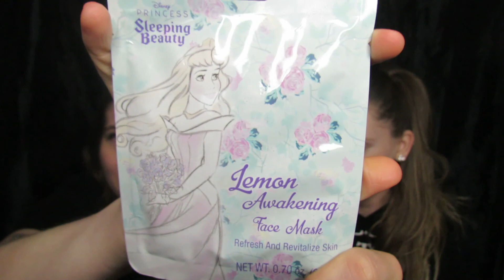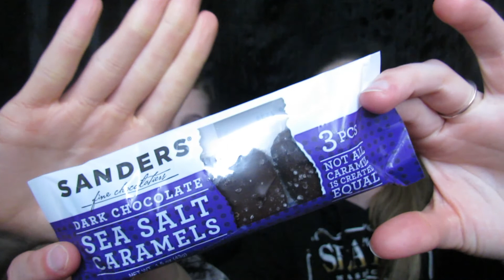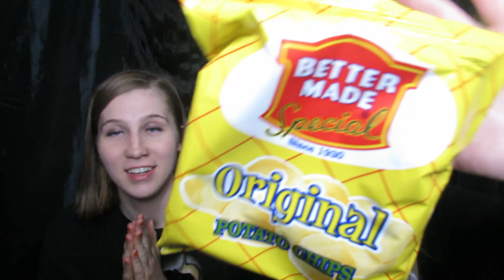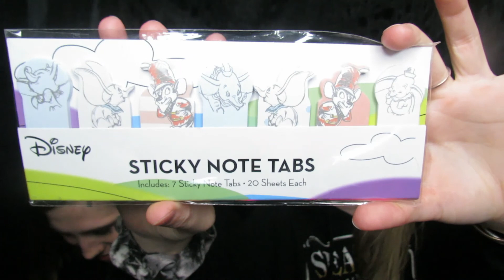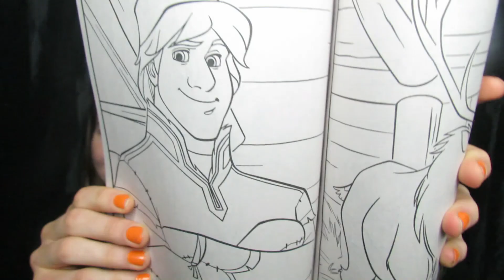Magic Mail from Magic In Michigan !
Hey guys!!! We received some magic all the way from Michigan! Our friends Andrew and Jess sent us a lovely and most delicious package!! You guys better go and check out their channel!!! They are highlarous, witty, fun, charming and also have some mad editing!!! Go give them some peace and love from us!! They really are magical!!!